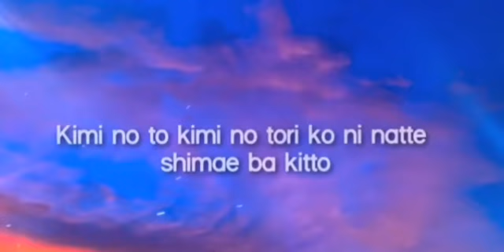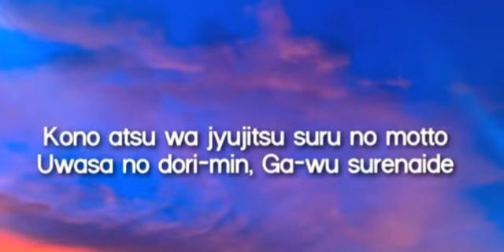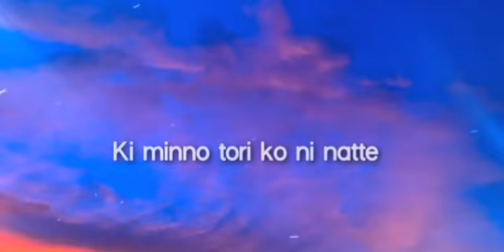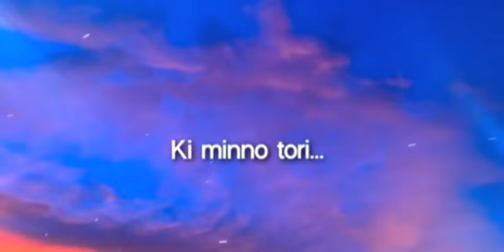Kimi No Toriko - Rizky Ayuba (Lyrics) 🎵